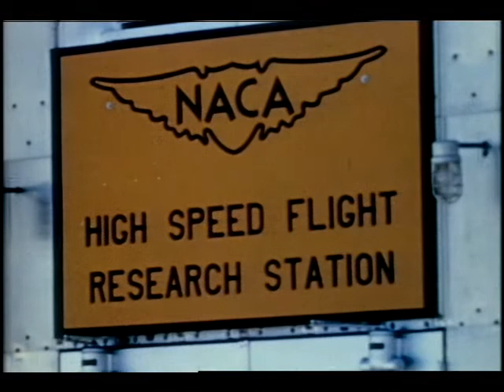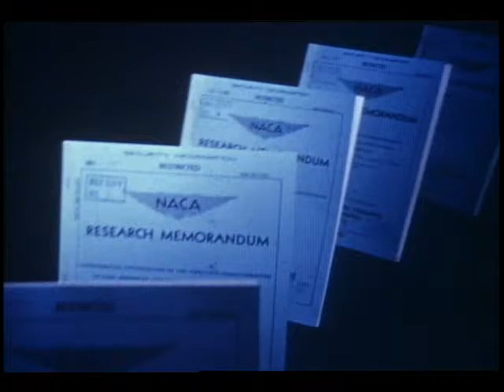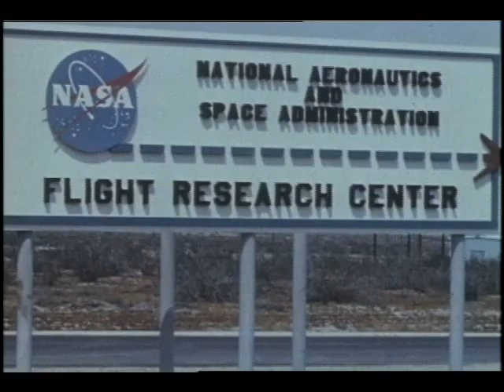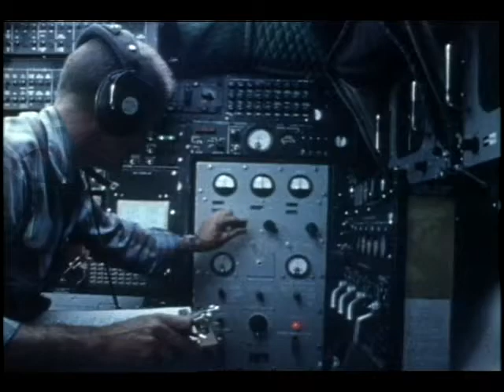Flight Operations Highlights, Tape 1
Historical film footage of the X-series aircraft (including Yeager's X-1 flight), lifting bodies, and early Apollo landing tests is presented. No sound.